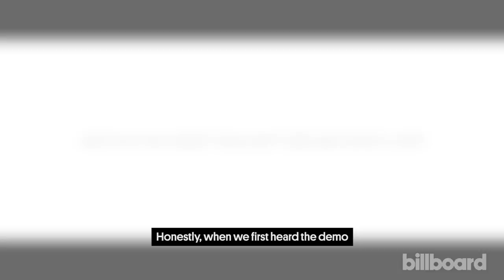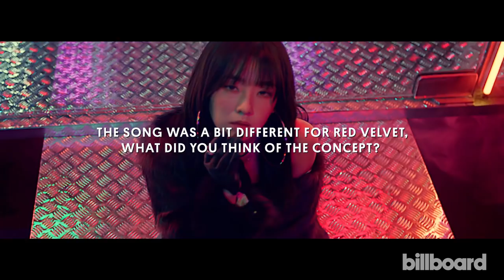Red Velvet Discuss Success of 'Bad Boy,' Hint at Summer Plans | KCON 2018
Red Velvet discuss their increased presence in the US, the success of their song "Bad Boy" and what they have planned for the rest of 2018.